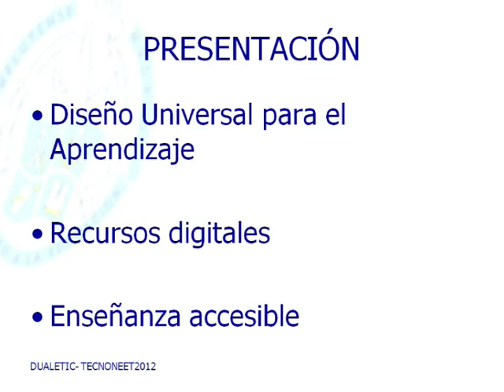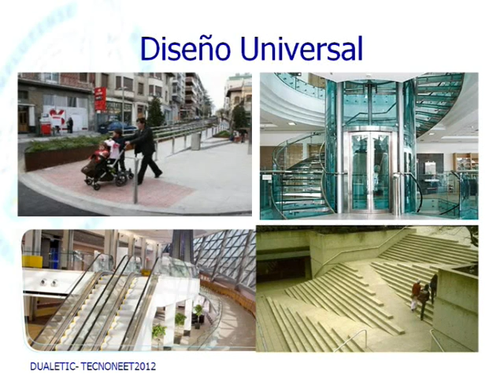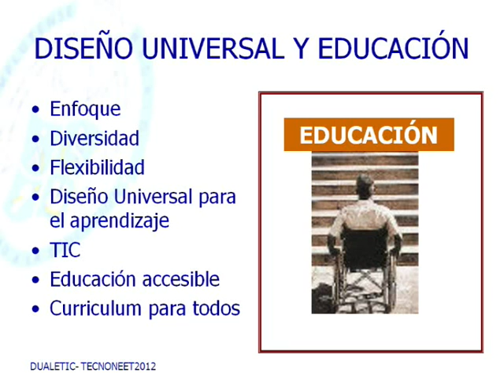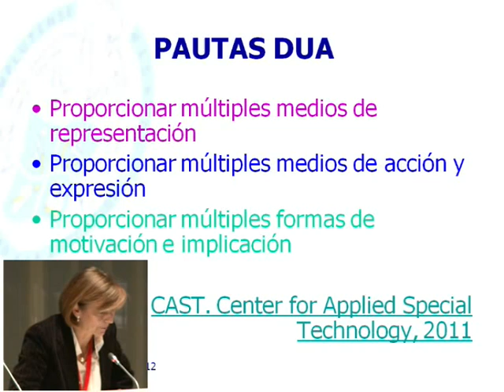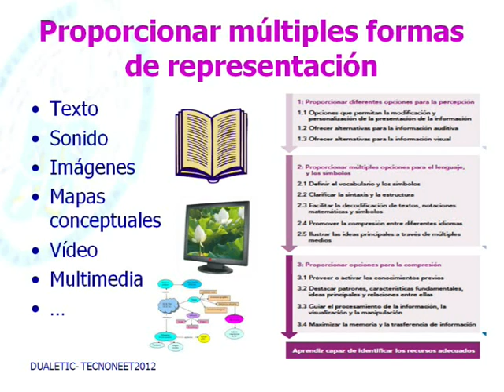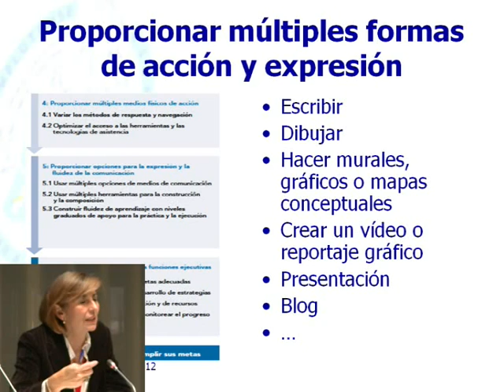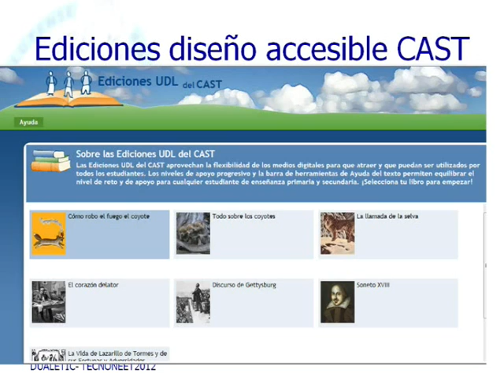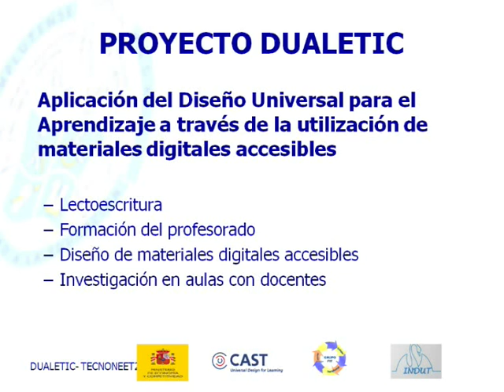Aportaciones del Diseño Universal para el logro de una enseñanza accesible.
Ponencia de Carmen Alba de la Universidad Complutense de Madrid, impartida en el I Congreso Nacional de Dificultades Específicas de Aprendizaje (DEA) y el VII Congreso Nacional de Tecnología Educativa y Atención a la Diversidad (TecnoNEEt), celebrado en Cartagena (Murcia, España), los días 18, 19 y 20 de octubre de 2012. Modera: Pilar Arnaiz, Universidad de Murcia.